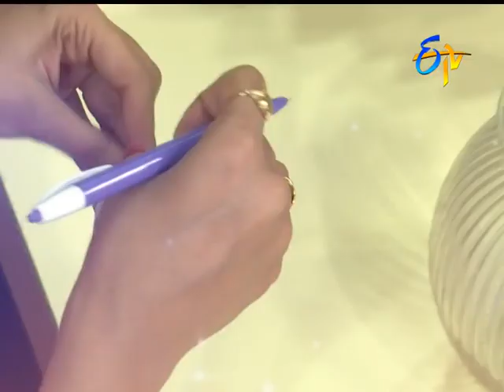Sweet Corn Kheer | Abhiruchi | 24th June 2017 | ETV Telugu